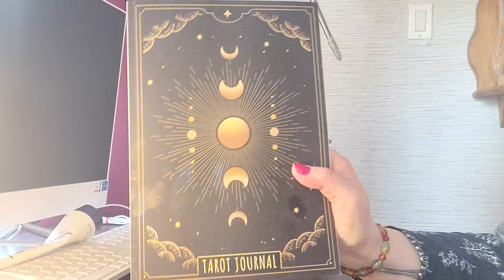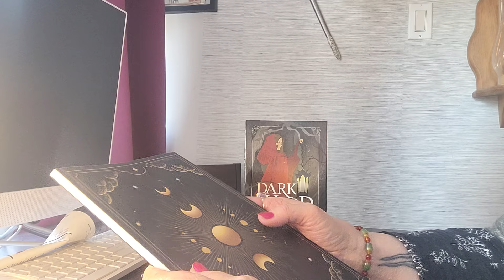March 25th Tarot Journal